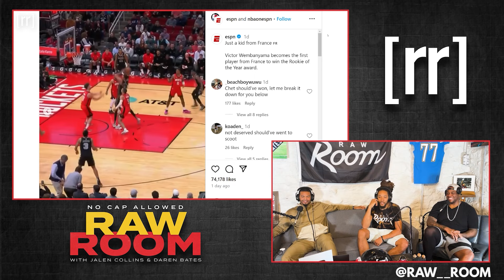NFL Vets React To Wemby NBA Rookie Of The Year HIGHLIGHTS: Top Plays & Signature Shoe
NFL veteran cornerback Jalen Collins, former Eagles and Chargers offensive lineman King Dunlap, and 2023-24 Rec League playoff participant Alex Sweet discuss Victor Wembanyama winning the NBA Rookie Of The Year Award as they review his top plays from the season and his upcoming signature shoe. Full Raw Room episode # 208 "Jet Lag"

Produced & Edited by:
Feyzan Shareef

Social Media Manager/Cover Art:
Matt Keaton:

Photography, Production Assistant, and Fulfillment Operations Intern:
Jon Maine: